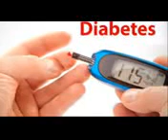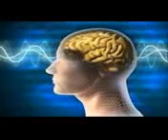1 September 2018